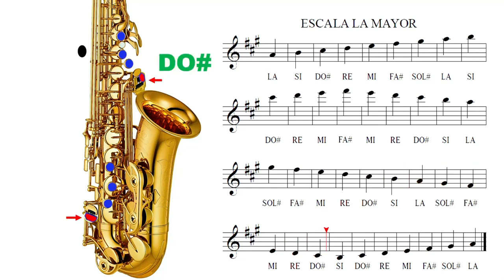Tutorial SaxofonAlto.Escala de la Mayor